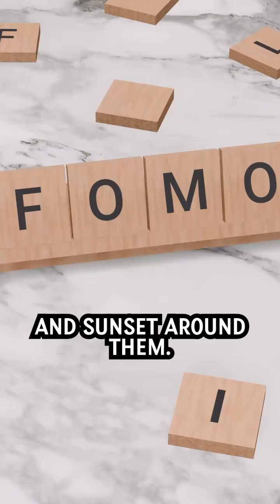DON'T watch without safety glasses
Don’t miss the ECLIPSE